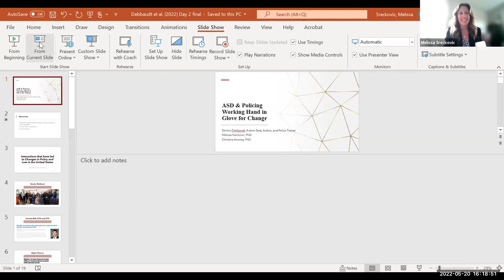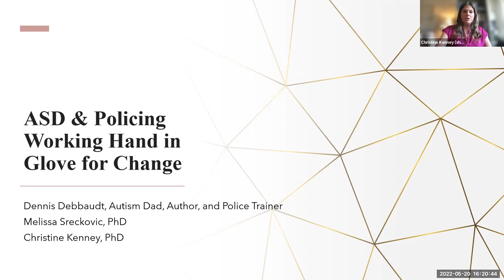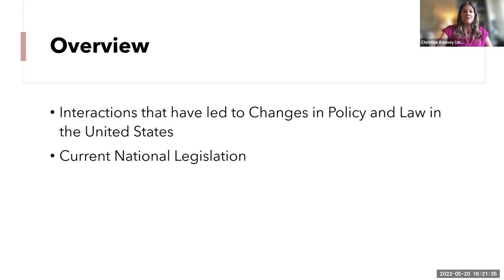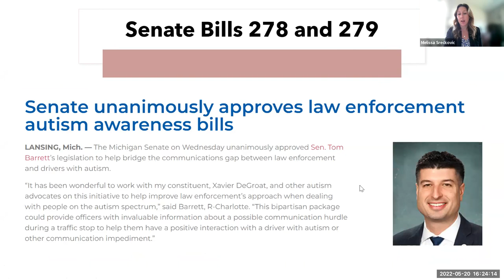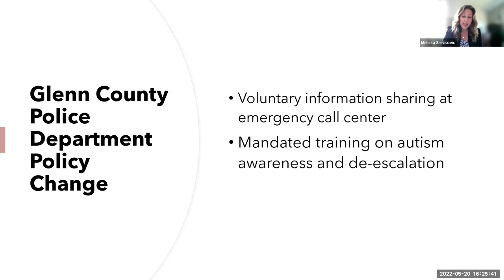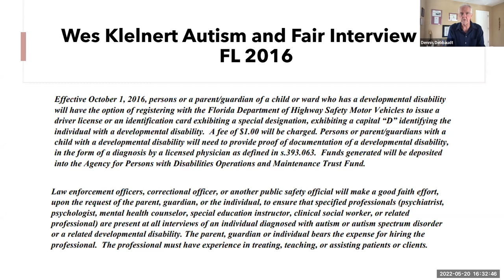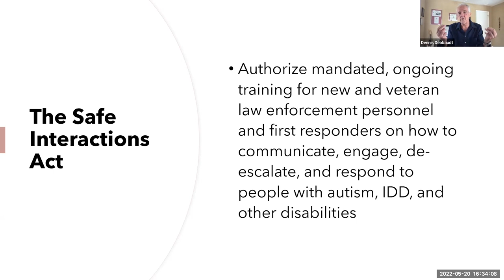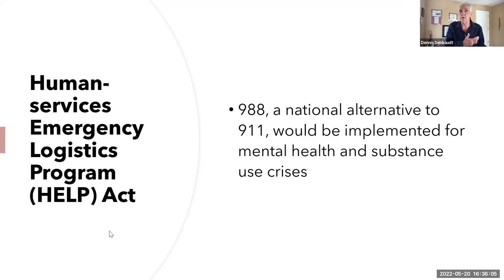Neurodiversity and the Legal System Day Two May 20 2022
Dennis Debbaudt, Dr. Melissa Sreckovic, Dr. Christine Kenney - Hand in Glove Policy Change with Command Level Police and Legislators - Part One